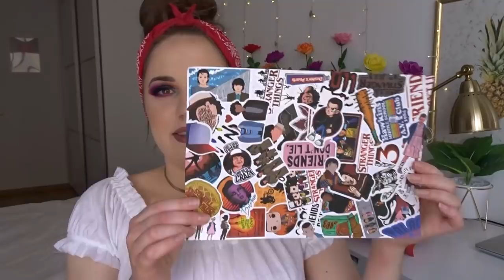Šta sam dobila za rođendan? 🎁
xoxo, ArnelaKameric 💋